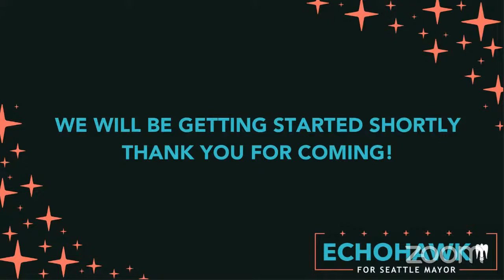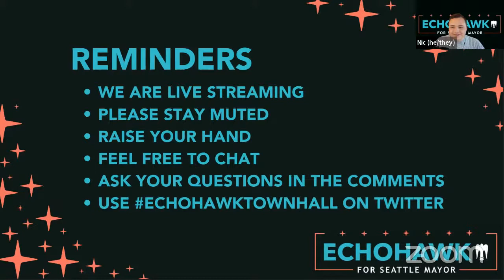The Echohawk Town Hall Series: Admiral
Please join us on May 4th from 7 p.m. - 7:45 p.m. on Facebook or YouTube Live!

This livestream event will be an opportunity for Admiral residents to share your thoughts and ideas about the direction of your neighborhood and the City of Seattle. You will also be able to ask Colleen questions directly. The Town Hall will open with traditional Native Protocol welcoming all participants.
We encourage EVERYONE to attend, even if you don’t normally feel you have a voice in what happens at City Hall. Our challenges are big, and we need everyone’s help and involvement in returning our City to wellness.